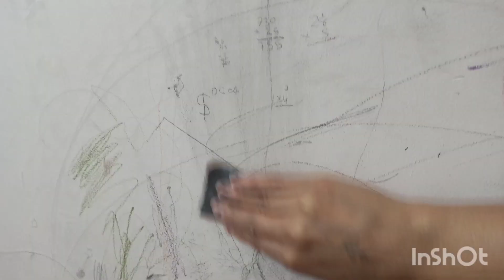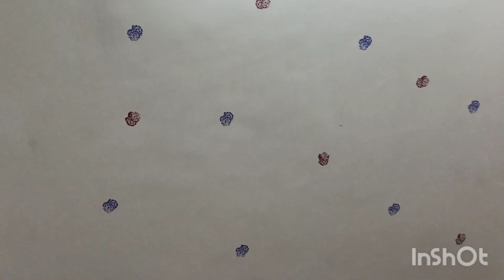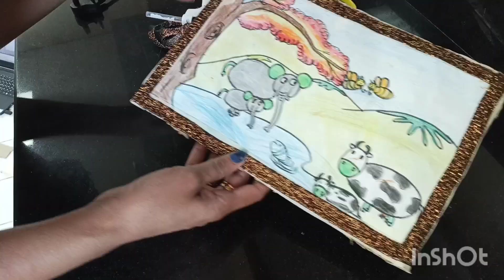Study room Makeover in Budget //STUDY ROOM TRANSFORMATION//DIY//@Apeksha's Life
Like Our Page on Facebook -  Apeksha' Life